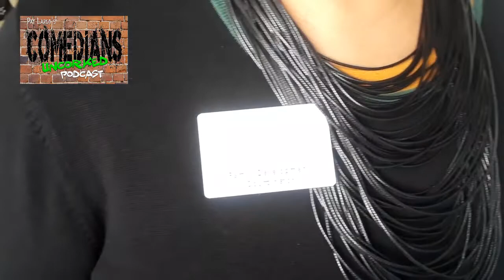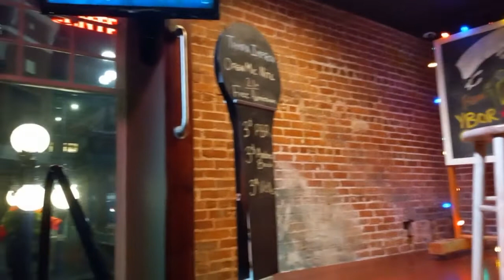S1E10 The Christmas Episode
It's episode 10 and the Christmas Episode.
Happy Holidays no matter what you're celebrating. This episode is on video on YouTube.
Pat is in Alaska and I'm a Bad Santa. We find out what some of our comedy friends want for Christmas.
Pat tours the studio offices during the open house and catches up to Julie (our studio sponsor).
I take you behind the scenes at a sold out show when I opened for Damon Wayans at the Tampa Improv.
Question of the week- Favorite prank Christmas gift?
Where They At?! with Pat from Alaska!
AND we round out the show with a rendition of Twas the Night Before Christmas.
Thanks for checking out the channel and supporting the show. Have a great holiday and a happy New Year!